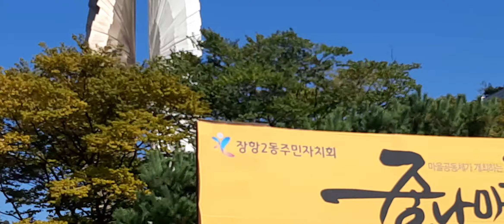중남미 축제 쉼오케스트라